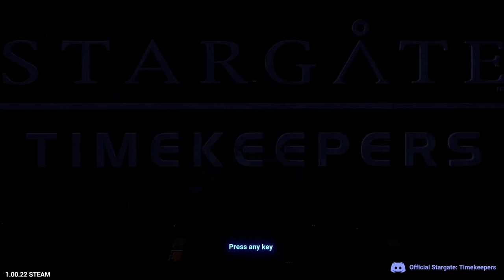Exciting times - Let's Play Stargate Timekeepers Demo Ep1